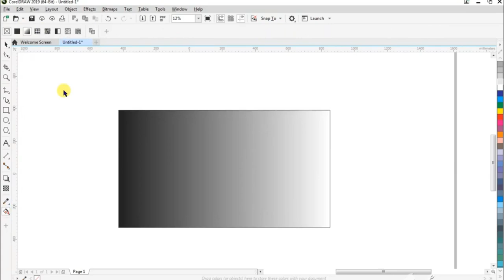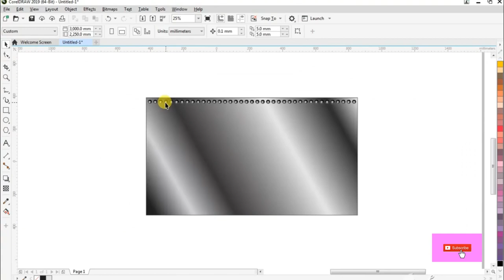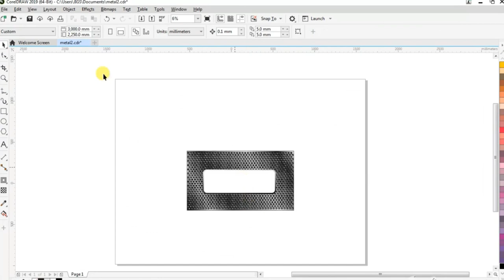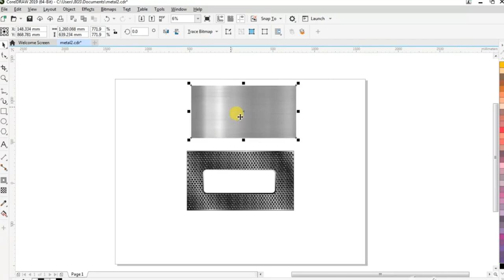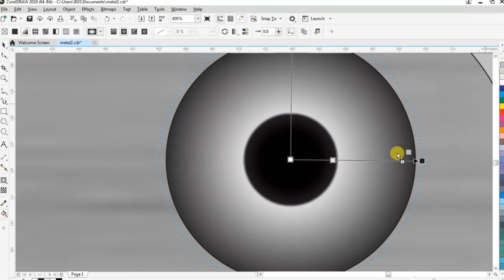HOW TO CREATE MATTALIC TEXTURE WALLPAPER IN CORELDRAW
Dear Viewers, In this Tutorial, You will learn about HOW TO CREATE MATTALIC TEXTURE WALLPAPER IN CORELDRAW.